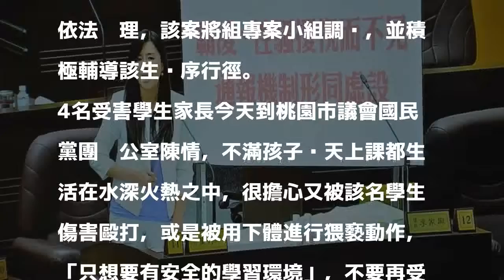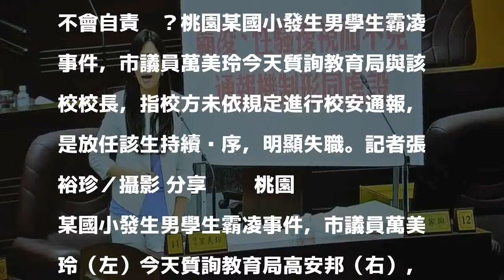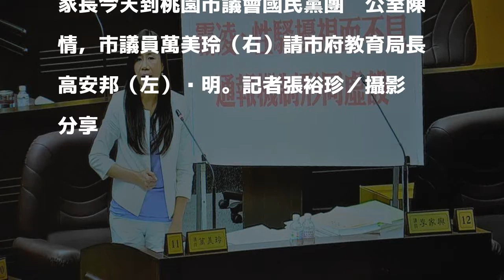桃園小五生霸凌同學課堂上呻吟 議員批校方隱匿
發表評論評論如下。